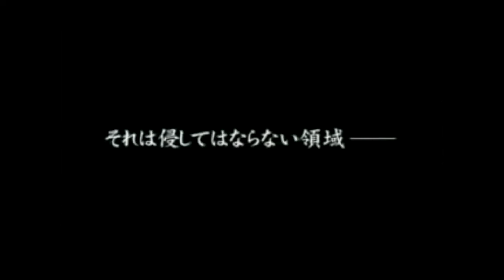アーマード・コア 関連CM集 1997 - 2013年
ハード：プレイステーション,プレイステーション2,プレイステーション・ポータブル,プレイステーション3,Xbox 360